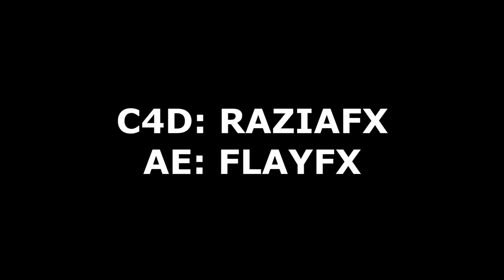INTRO MASCOTTE FOR FASTOUNNE | by FlayFX & RaZiaFX (C4D)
➟ Believe yourselves that you will become popular one day

♪ Song: Ask me in the coments xD
§ Font: SF Sports
♦ Lightroom : Private
♦ Materials : Private

PC Specs:

♠ GPU : NVIDIA GeForce GTX 960
♠ CPU : Intel® Core™ i7-4790
♠ Memory : 32.GB RAM DDR4
♠ Resolution : 1920 x 1080
♠ OS : Windows 10